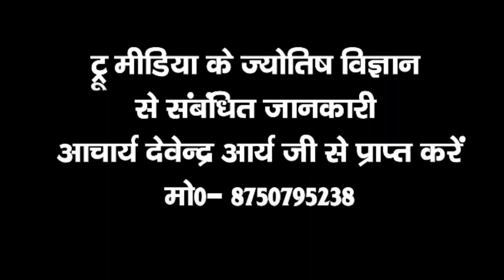यदि सपने में भविष्य जानना चाहते हो तो ऐसे जाने- Acharya Devendra Arya